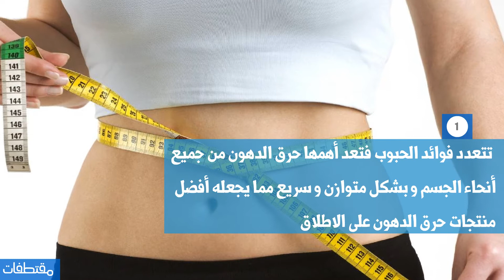فوائد دواء ليبو 6